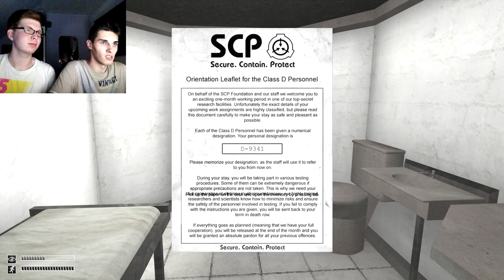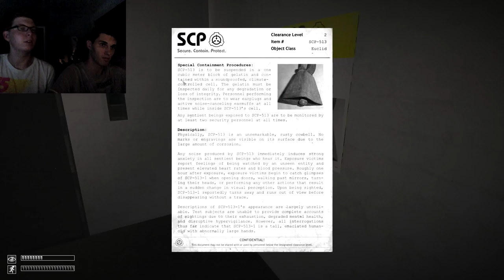Glocke in Gelatine (a.k.a. SCP-513) - SCP Containment Breach - Ep.35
[v0.8.1]
You've seen it. Now he can hear you.
You've touched it. Now he can see you.
Never ring it. If you hear it, he can touch you.

Outtakes am Ende ;)